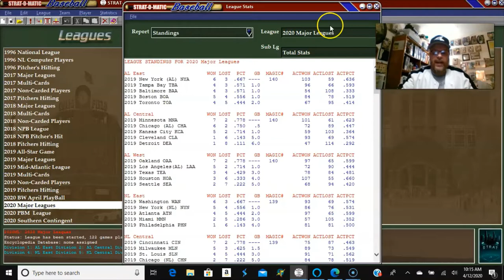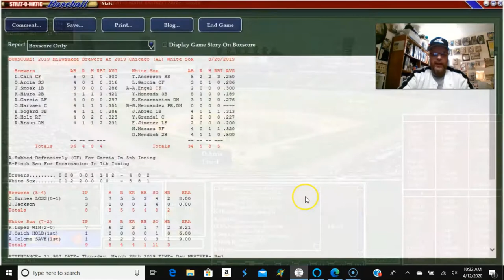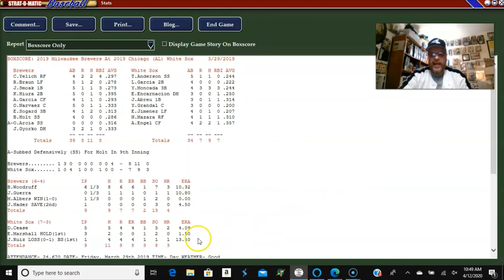Strat-O-Matic Baseball; Milwaukee Brewers vs. Chicago White Sox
The Chicago White Sox (6 - 2) play the Milwaukee Brewers (5 - 3) in Strat-O-Matic computer Baseball. Games 9 and 10 of the White Sox 2020 season.